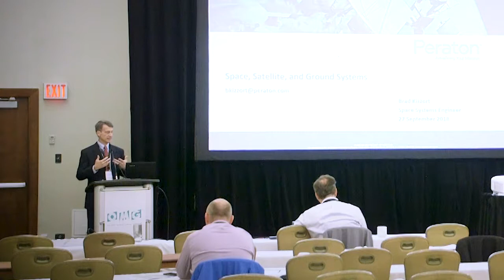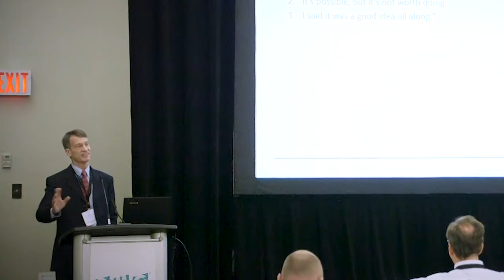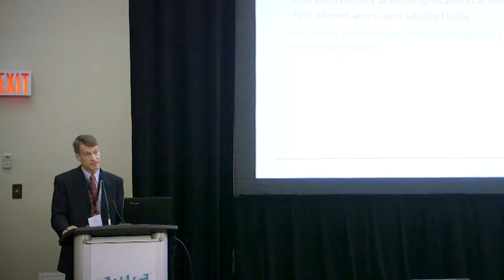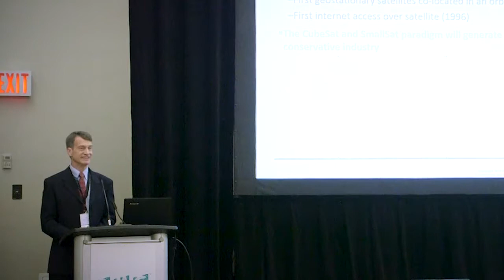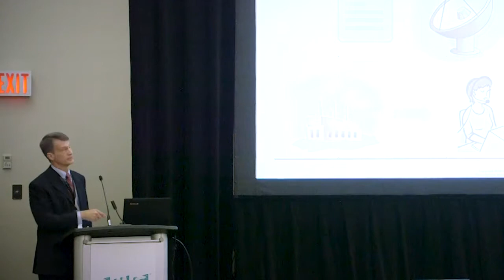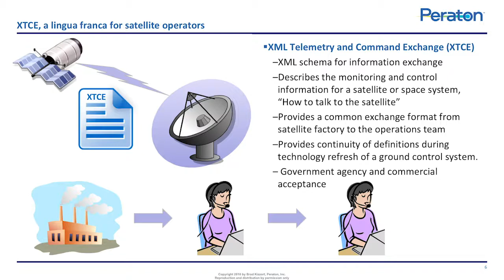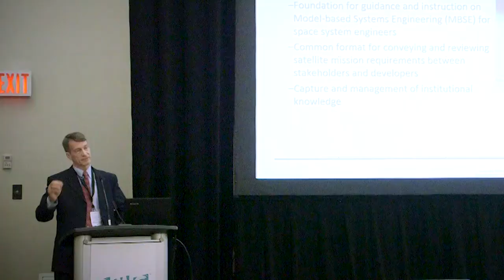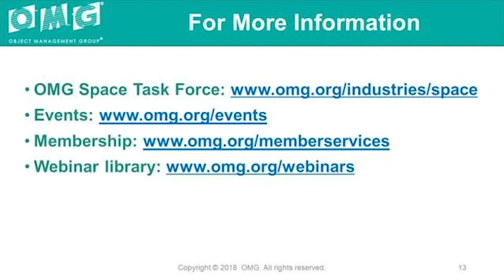Space, Satellite, and Ground Systems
The OMG® Space Domain Task Force is publishing industry-driven specifications to reduce the software costs of developing, deploying, and maintaining space systems. Increasing interoperability not only reduces the costs through competitive industry offerings, but increases the resiliency of space systems that are relied on for critical health, safety and defense applications.

This presentation (recorded live in Ottawa, Canada on Sept. 27, 2018) will cover:
* Why industry-driven space standards?
* XTCE - a lingua franca for satellite operators
* GEMS, interoperable ground equipment
* C2MS, enabling the space enterprise
* CSRM, a SysML® Template for capturing architecture and requirements of a satellite mission

Presenter:  Brad Kizzort, Chair, OMG Space Task Force